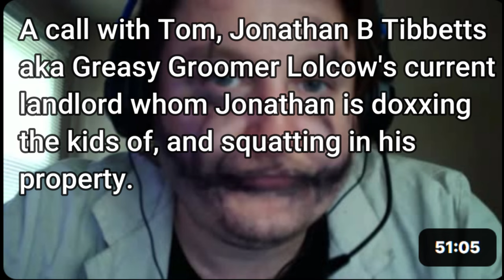Tom the lanlord gives his side on Jonathan B Tibbetts/@TiBBzTV-OG aka The Greasy Groomer Lolcow.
Tom made the giant mistake of letting Jonathan Tibbetts/@TiBBzTV-OG into his building, now the apartment is totally trashed and Jonathan refuse to pay or even leave, now Tom has a full-on squatter on his hands that will destroy the rest of hs building.

Credits to @ItzCinemas for the audio.